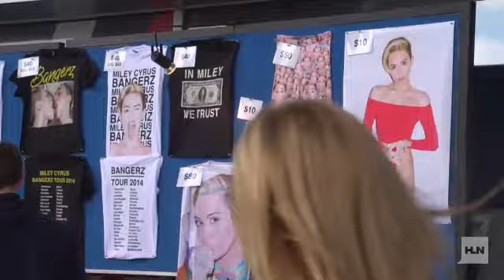This is what Miley Cyrus' most rabid ATL fans told us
So Miley Cyrus' "Bangerz" tour has been traveling across the United States and stopped Tuesday evening in Atlanta, Georgia. HLN caught up with some of her rabid fans, aka "Smilers," to get the lowdown on what they're most excited to see during the show (Hint: Tongues are definitely on the list!).